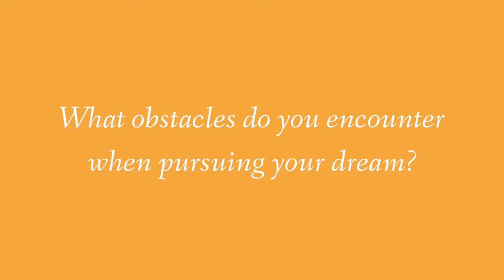Obstacles Entrepreneurs Encounter While Pursuing Their Dream Job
The pursuit of your dream job will not come without obstacles. The best way you can equip yourself to overcome these obstacles is by recognizing they will come and knowing how to beat them before they become an issue. In this clip from dactalk episode 11 Dave Shrein and John Meese share the obstacles they have encountered as each of them march the road to becoming successful entrepreneurs.